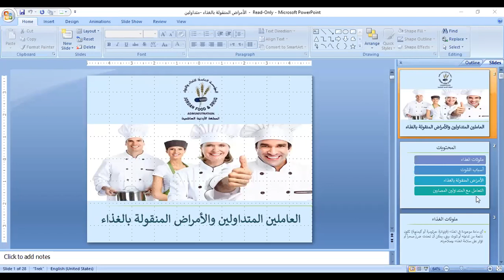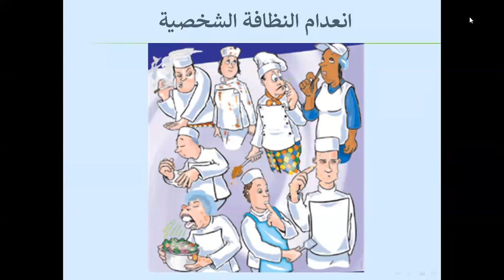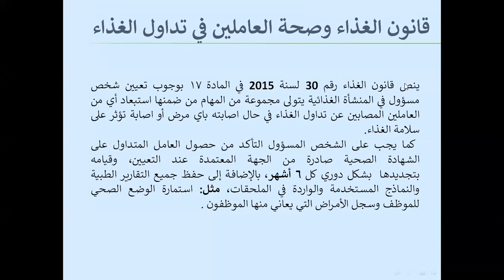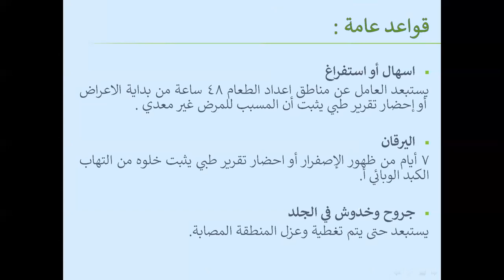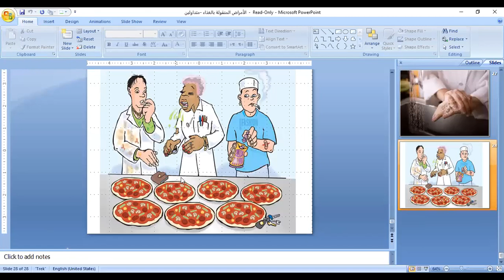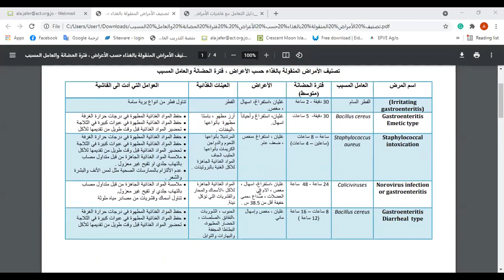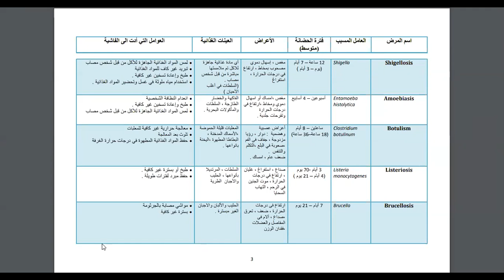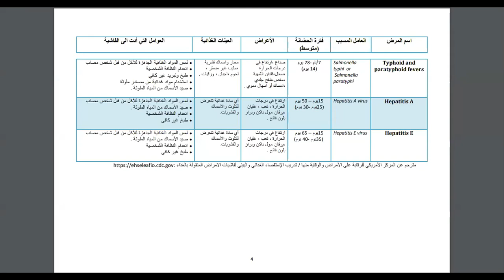دورة التسمم الغذائي والامراض المنقولة بالاغذية - اليوم الثاني